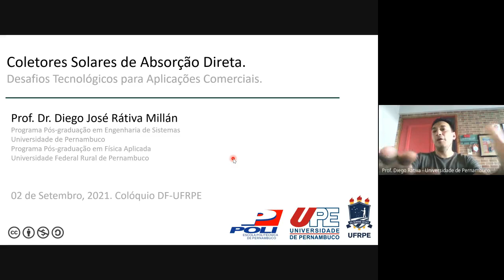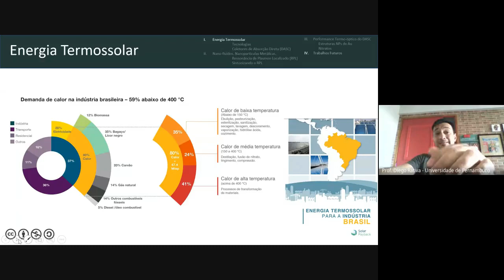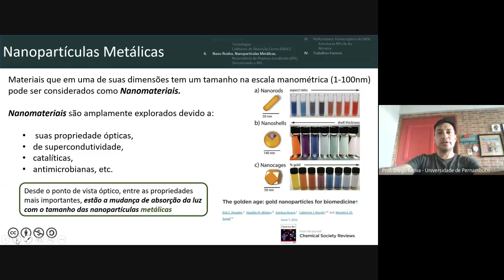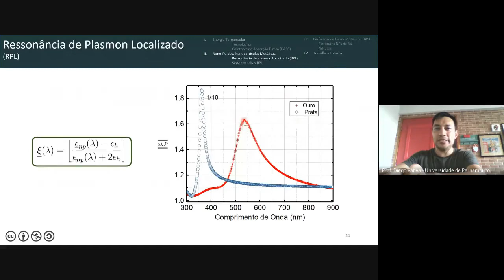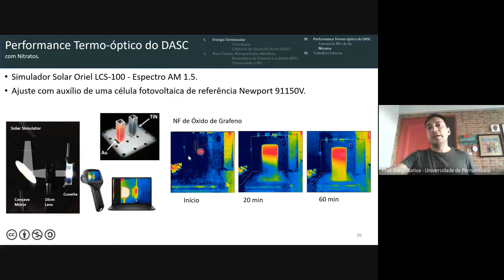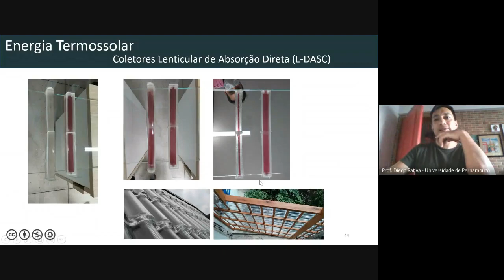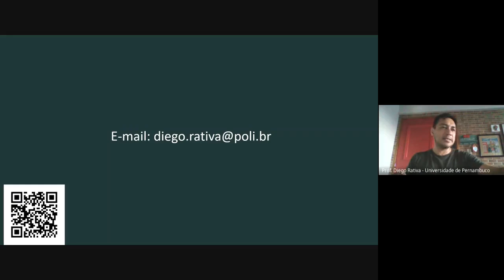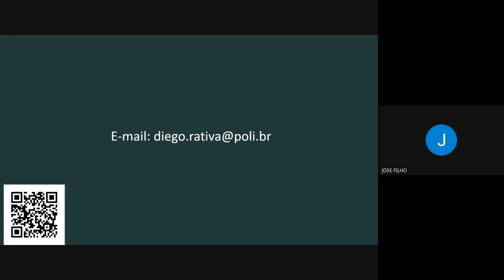Prof. Diego Rátiva, EPP-UPE, 02/09/2021